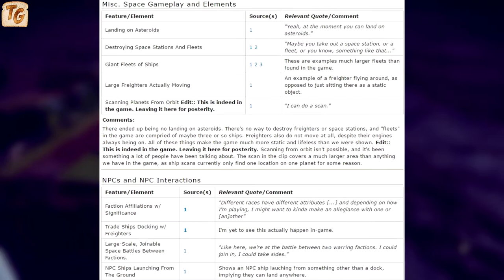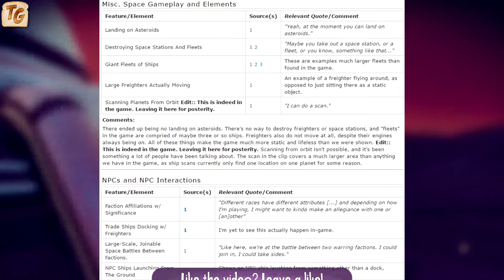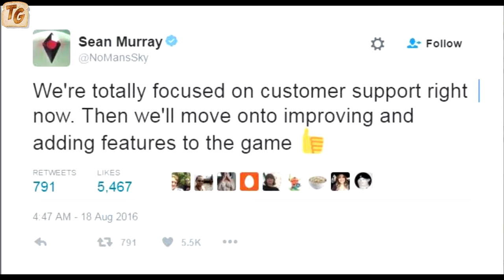Hello Games and Sean Murray FAILED to Communicate About No Man's Sky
Sean Murray and Hello Games as a whole failed to communicate after the release of No Man's Sky to all those who felt they had been misled. Will they somehow redeem themselves or is the situation dead in the water?

No Man’s Sky is a game about exploration and survival in an infinite procedurally generated galaxy, released on PS4 on August 9th in North America and August 10th in Europe, and on PC worldwide on August 12th.  The game combines space travel between solar systems, each with a set of their own planet-sized planets and each planet has its own environment, atmosphere, flora, fauna and race.

As the player, your goal is to make your way toward the center of the universe to find what lies waiting for you there.  The universe contains BILLIONS of solar systems for you to discover and could quite literally take multiple lifetimes to fully explore.